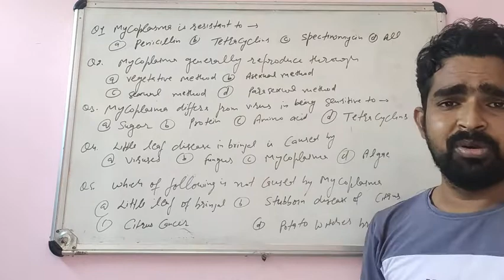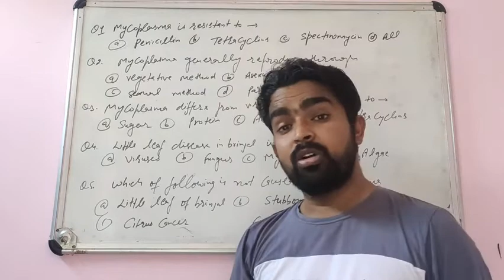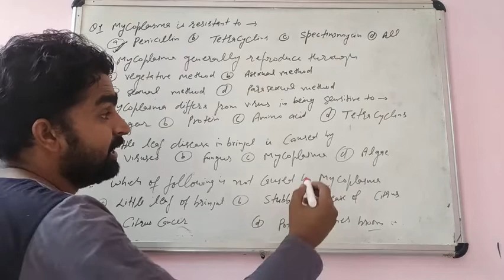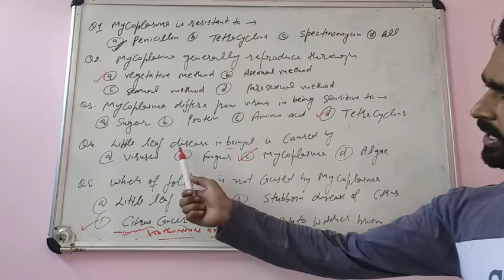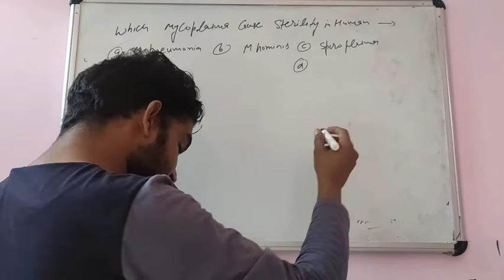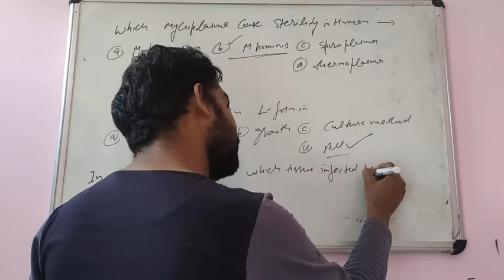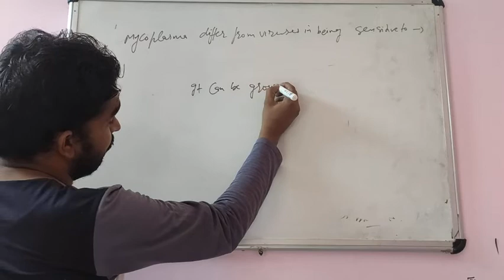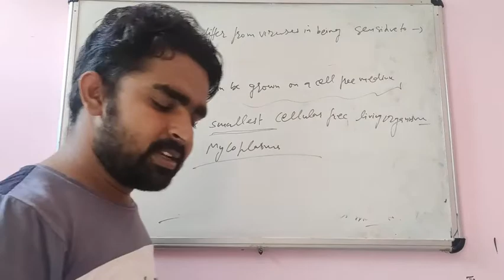NEET 2020 mycoplasma Mostimportant questions